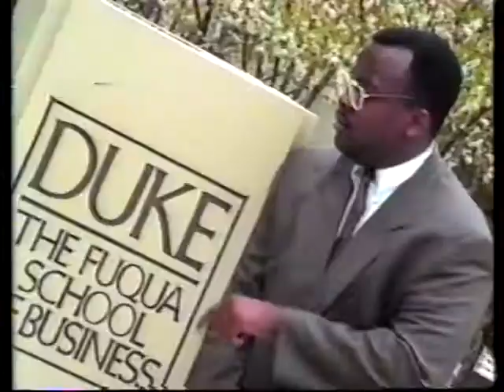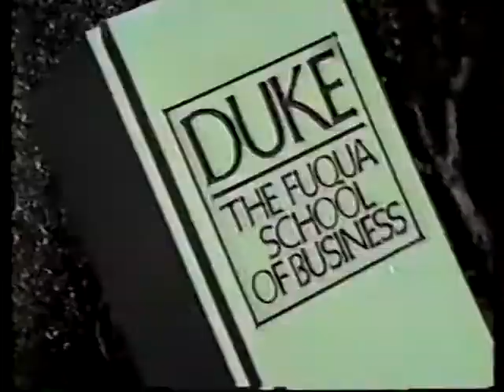FuquaVision - 1991-1992 Down with FSB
FuquaVision's FIRST ever music video! The "big bang" of FuquaVision that would serve as the backbone to cult classics such as "Damn it Feels Good", "Pour some Fuqua on Me", "Fuqua State of Mind", "I Love Business College" and "B School Musical".